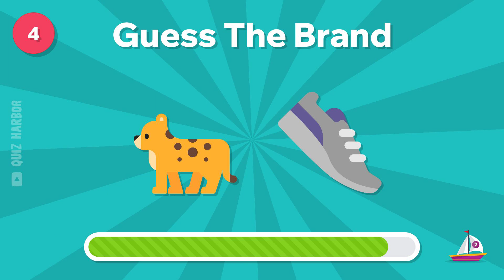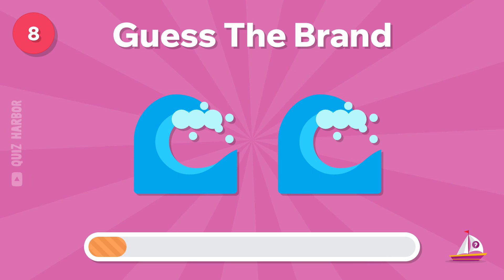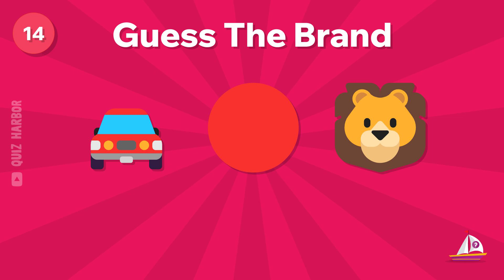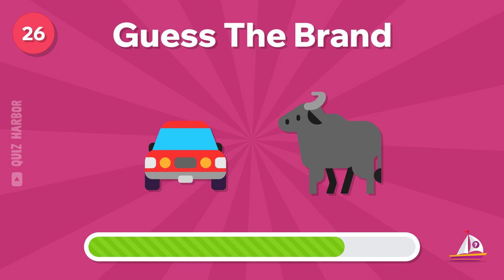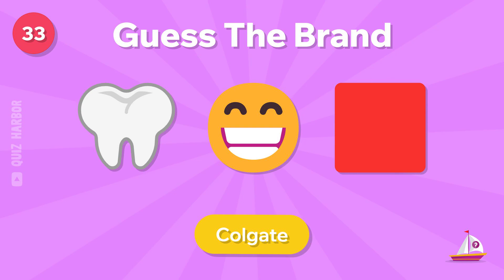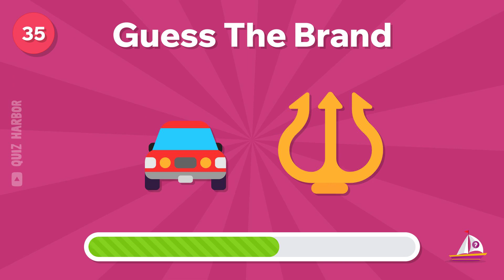Guess the Brand Emoji Quiz | Can You Guess the Brand by Emojis?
Get ready for a brand challenge like no other in our Emoji Brand Quiz! We've crafted emoji puzzles representing 40 renowned brands from across the globe. Your task? Decode the emojis and guess the brand! Can you unravel these visual puzzles before the clock ticks down? Share your impressive scores in the comment section!